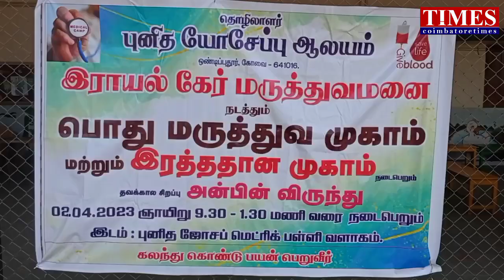Medical Camp Royal Care|St Joseph's Church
Free medical camp conducted by Royalcare hospital coimbatore.on palm sunday medical camp at st josephs church,ondipudur.